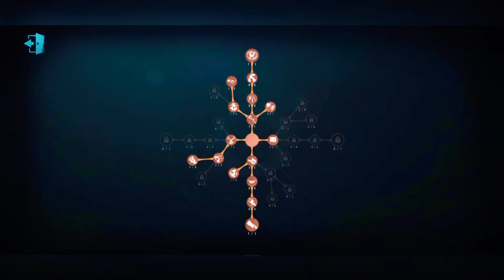Acrobat: 5 Cipher Kite! | Rank Gameplay | Asia Server | Identity V Season 11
A legit 5 Cipher Kite! No chairs, all chase! Enjoy ❤